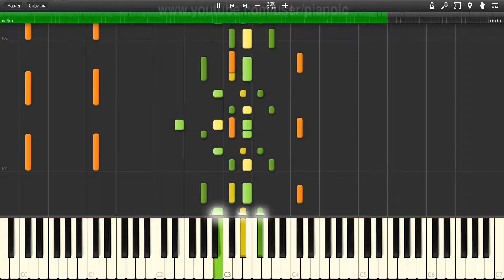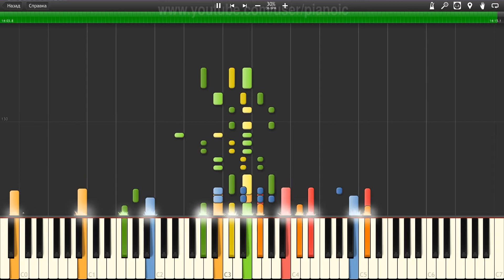How to play One Republic Counting stars Piano tutotial 30% speed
In this piano tutorial, we will show you How to play One Republic Counting stars   Piano tutotial  30% speed.